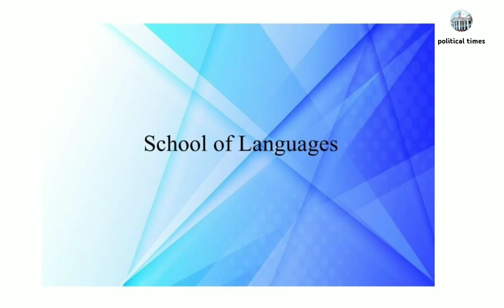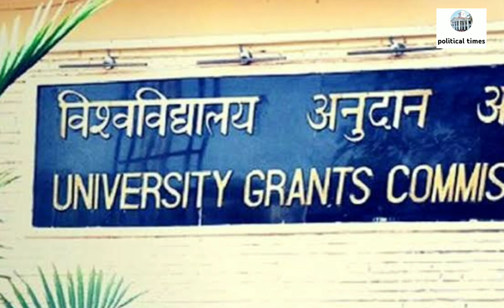ശ്രീ നാരായണ ഗുരു ഓപ്പൺ സർവകലാശാല ഏറ്റവും പുതിയ അപ്‌ഡേഷൻ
Sreenarayanaguru Open University, the State University for education and training in blended format, was established by the Govt. of Kerala in September 2020.